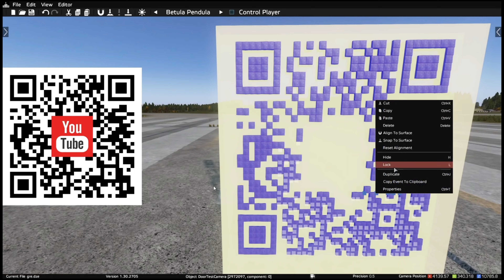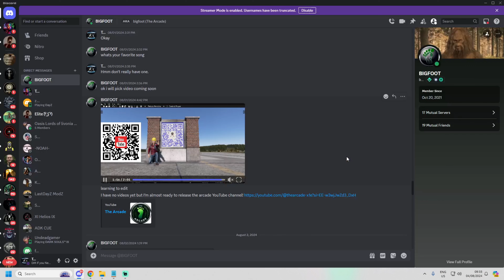DayZ Console The Peasent Podcast season 2 episode 28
Bigfoot
The Arcade Discord

What is the discord about?
what made you start the discord?
how long has it been running?
Which part of your discord creates the most impact?
Future plans for the Discord?

COHOST TAKEOVER

a Few Questions from our co hosts
a chance to ask our guest a few questions or even a question out to the panel and chat

Co host Business?
Anything you have found in the community or updates on servers you play

Group Convo

update 1.26
new items shemug wolf head
fishing changes
fox and hare
heat buff changes
item slot size changes
action visuals 270 degee view range instead of 360
warm meat after butchering a animal
bear and wolf meat are infected